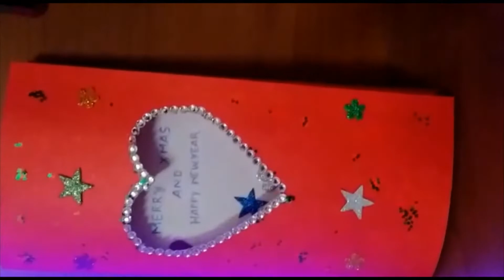PRATHIBHA CHRISTMAS CELEBRATIONS